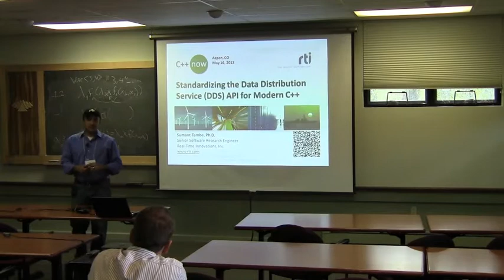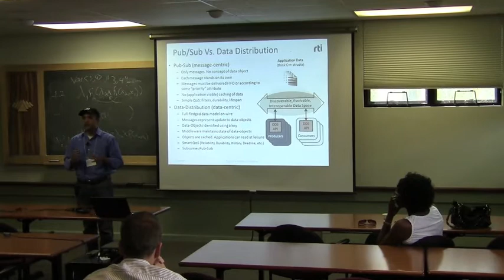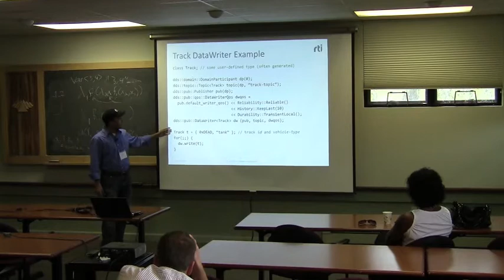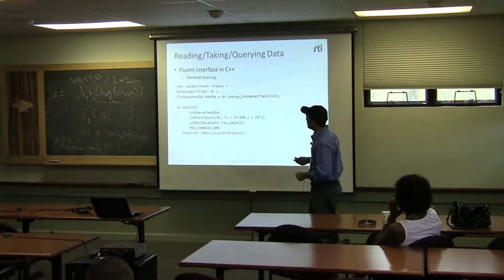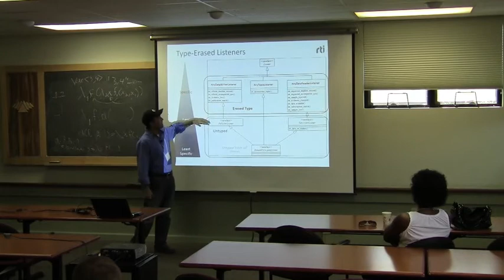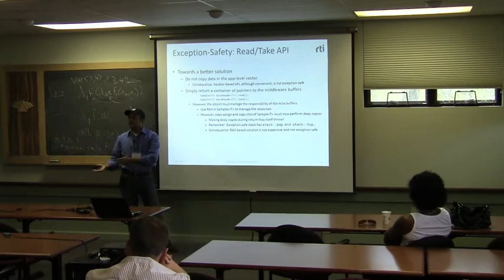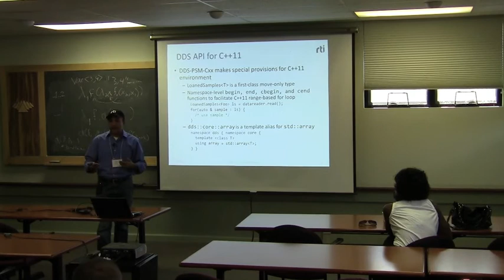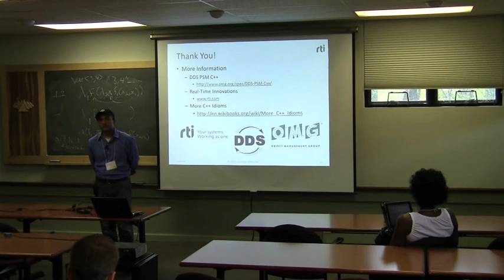Sumant Tambe: Standardizing the Data Distribution Service (DDS) API for Modern C++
C++ resurgence is spreading in many industries. International computer system standards that target C++ for application portability, are quickly adopting modern C++. At the Object Management Group (OMG)—an international standards consortium—the DDS-PSM-Cxx and the IDL2C++11 standards have been ahead of the curve. The DDS-PSM-Cxx is among the family of standards around the core Data Distribution Service (DDS) standard for developing high-performance distributed real-time systems. The DDS-PSM-Cxx standard, officially known as the "ISO/IEC C++ 2003 Language Platform Specific Mapping (PSM) for DDS", was finalized in December 2012. DDS-PSM-Cxx provides a portable C++ API for programming DDS, which is modern, idiomatic, STL-friendly, expressive, safe, and efficient. DDS-PSM-Cxx targets C++03 and makes special provisions for ensuring portability in C++11 environment. This talk is about the "Whys" and "Hows" of the DDS-PSM-Cxx standard. It will be presented by a key contributor and a voting member of the OMG standardization task-force.

You will learn the motivations, the objectives, and the high-level structure of the DDS-PSM-Cxx standard along with a "Hello, World!" application written using this modern C++ binding for DDS. The talk will further describe interesting aspects of the standard, such as the support for drop-in replacement of conforming vendor implementations and syntactic cues for vendor-specific extensions. This standard borrowed ideas from select Boost libraries without explicit dependencies on Boost. The presentation will dive deeper and describe the uses of various C++03 idioms (e.g., RAII, Type Erasure, Type-safe Enumerations, Method-chaining) to provide a clean, safe, and efficient API for DDS applications. The discussion will get most interesting with the exception-safety considerations that shaped the API in important ways. In particular, you will see how move-semantics can help design an exception-safe API. Finally, we will discuss the special rules adopted by the standard to allow conforming C++03 applications be forward compatible in C++11 environment.